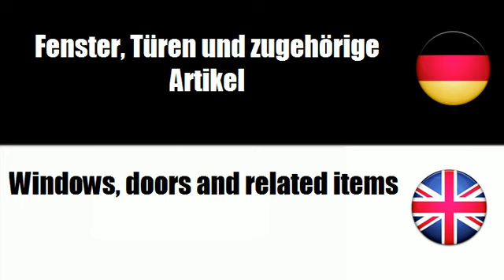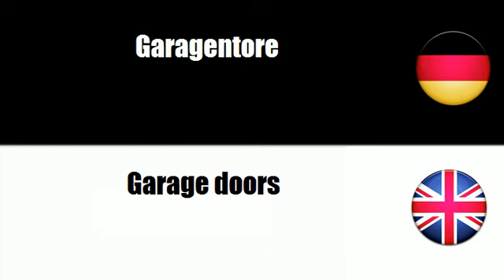Englisch lernen = Fenster, Türen und zugehörige Artikel